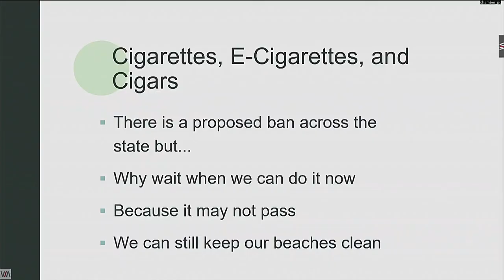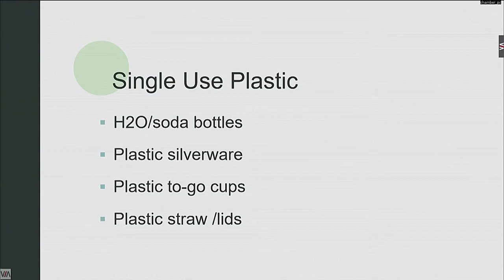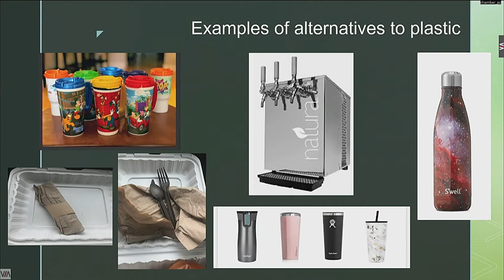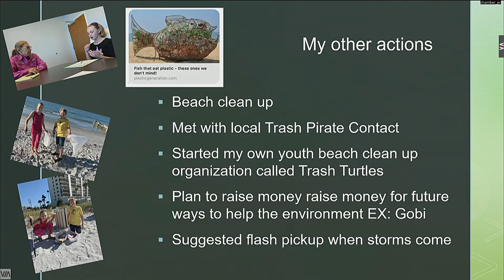01 14 2020 BOC Regular Meeting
1.  CALL TO ORDER

 2.  INVOCATION AND PLEDGE OF ALLEGIANCE

 3.  ROLL CALL

 4.  APPROVAL OF THE AGENDA

 5.  PROCLAMATIONS/PRESENTATIONS - MAYOR

 5.1.  PROCLAMATIONS

 5.2.  PRESENTATIONS

      Trash on the Beach - Caymus Maxson – Jamie Ahrens, Public Works Director

      Personnel Years of Service Awards - Robert Daniels, City Manager

 6.  PUBLIC COMMENT

 7.  CONSENT AGENDA

      National Softball
Association (NSA) – 2020 Contract Pricing - Jay Hatch, Recreation Director

      Personnel Changes - Karen Paulson, Human Resources

      Seafood Festival Contract - Jay Hatch, Recreation Director

      Formation of Friends of Madeira Beach Parks and Recreation Group – Jay Hatch, Recreation Director

      Legal Services Agreement for Legal Representation regarding Labor and Employment Issues – Ralf Brookes, City Attorney

      Keswick Beach Volleyball – Court Use Agreement - Jay Hatch, Recreation Director

 8.  UNFINISHED BUSINESS

 9.  CONTRACTS/AGREEMENTS

 10.  NEW BUSINESS

      Resolution 2020-01, Reduction of Speed Limit on Tom Stuart Causeway from Forty (40) Miles Per Hour (MPH) to Thirty-Five (35) MPH – Robert Daniels, City Manager

 11.  STAFF REPORTS

      FY 2019 September Investment Report – Walt Pierce, Finance Director

 12.  REPORTS/CORRESPONDANCE

    A.  City Commission

    B.  City Attorney

    C.  City Manager

    D.  City Clerk

 13.  ADJOURNMENT